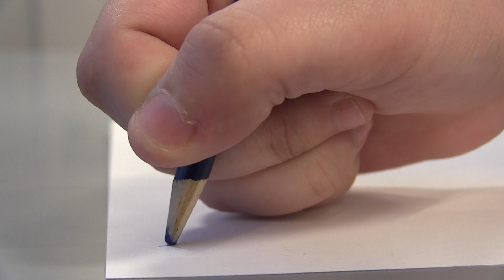ART 2023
NRHS TV News's Criss Ann Valenti and Molly Williams explore the new art offering at North Royalton High School.